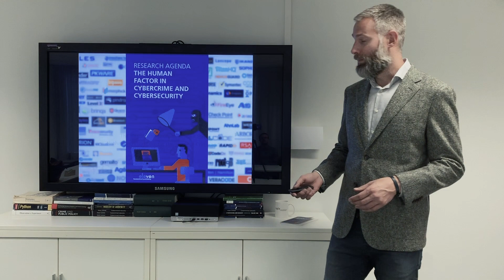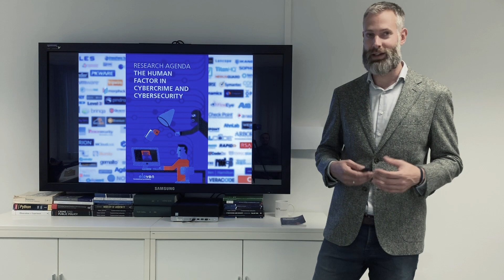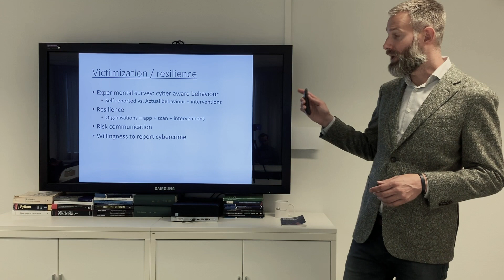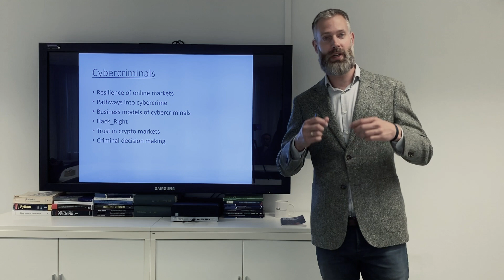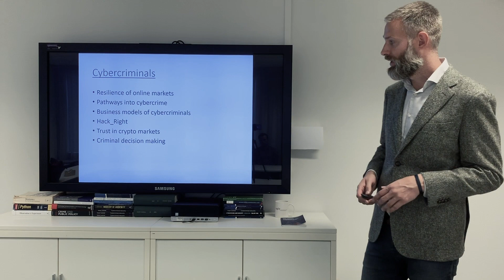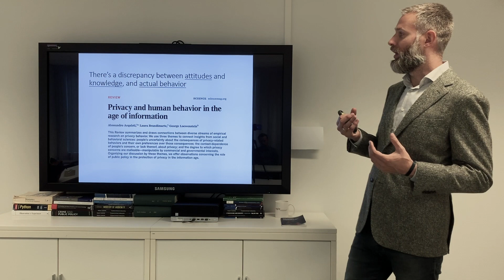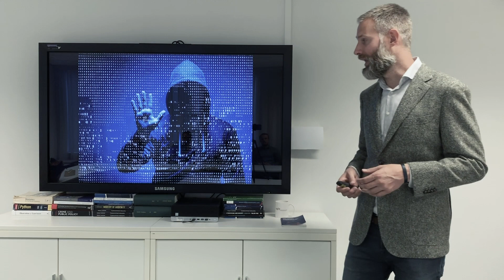Researching the Human Factor of Cybercrime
Dr. Rutger Leukfeldt from NSCR and The Hague presented for SECREV2019.